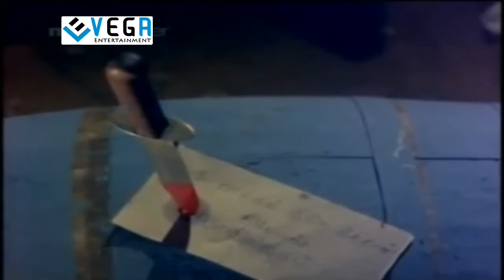Enga Pattan Sothu Movie Part -12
Watch Enga Pattan Sothu Movie Parts